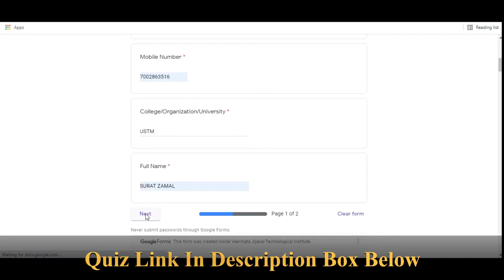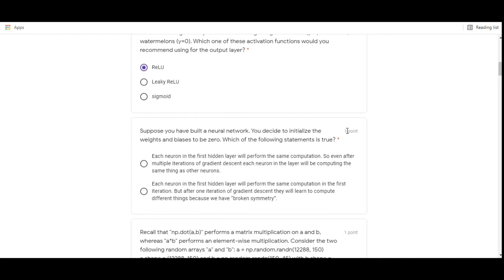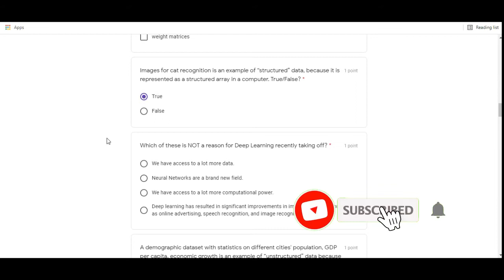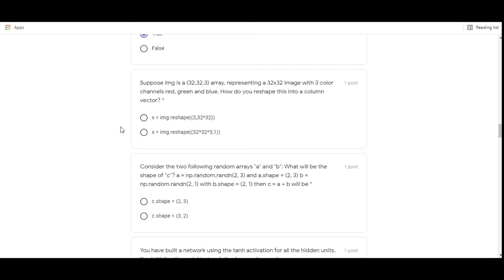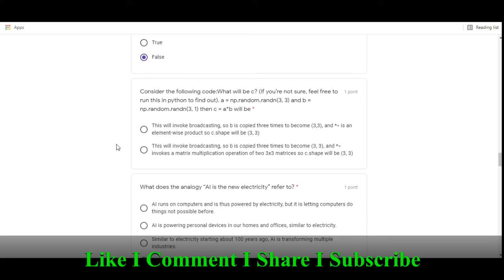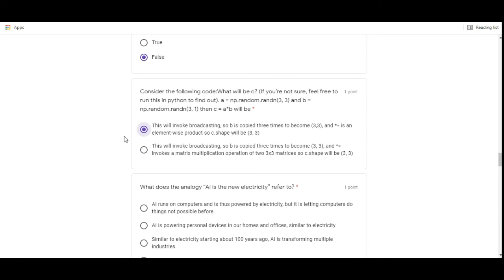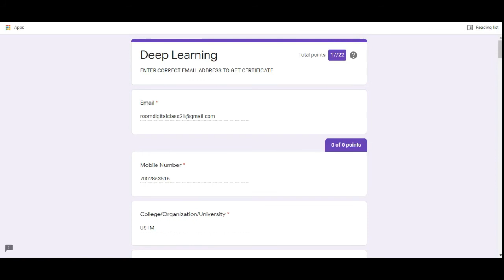Free UPSC Fever Certificate I Deep Learning I Meritorium Knowledge Academy I Digital Classroom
Dear Friends. !!! 💐💐